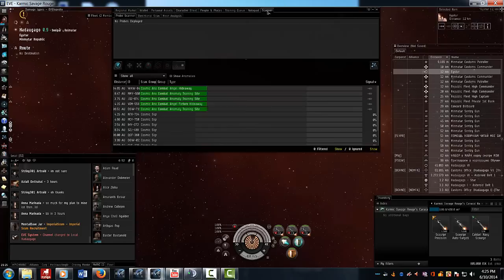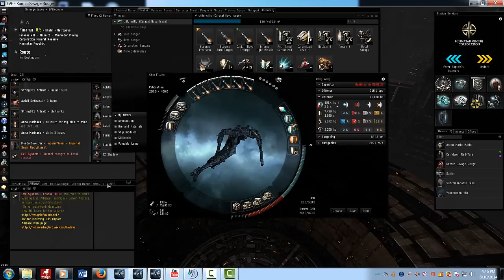EVE online navy caracal fit and run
Music owned by Metallica